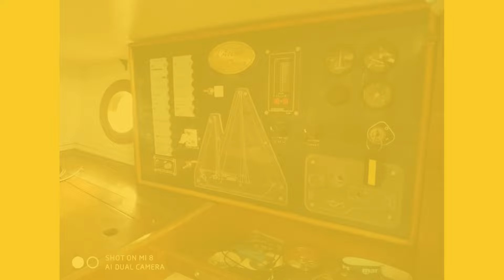COUP DE COEUR Voilier ketch 3b craft de 2012